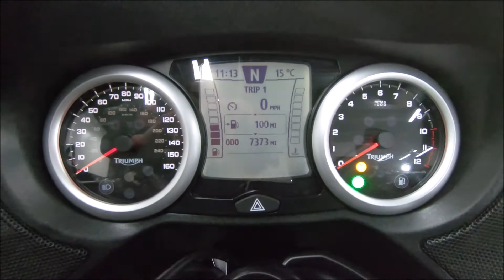Triumph Trophy 1215